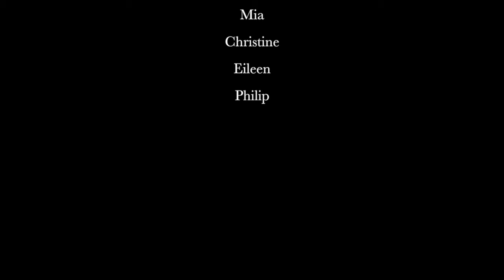"Falling Love" - Camporee 2015 NRW - Kurzfilm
Während dem 14tägigen Camporee der EUD in der Schweiz haben die Pfadfinder aus NRW zwei Kurzfilme gedreht. Dort wurden sie auch während dem Citylife abends dem gesamten Zeltlager präsentiert.

Rudolfstr. 8, 42285 Wuppertal | nrw.adventjugend.de

Kamera: Philip Nern
Schnitt: Philip Nern & Malte Rapp